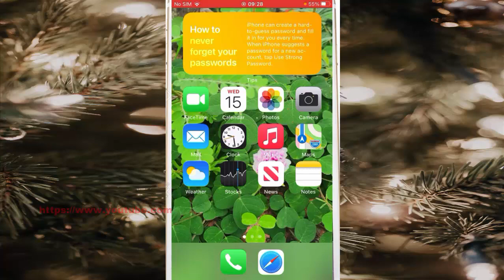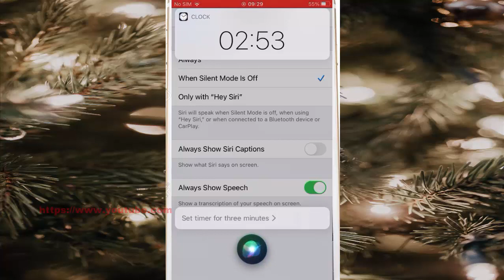iPhone 7 : How to always show your speech when using Siri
On this video you can know How to always show your speech when using Siri in iPhone 7 with iOS 14.0.1 operating system